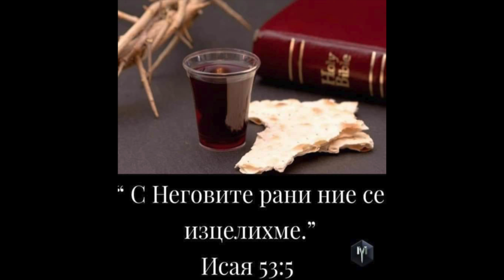Колко много скърби - Брат Мечо Kolko mnogo skurbi - brat Mecho 2021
Молитвата ми е, Господ да утеши всички който са загубили близките си, Бог да даде утеха и надежда в възкресението Му амин